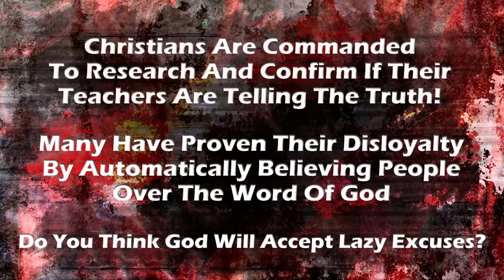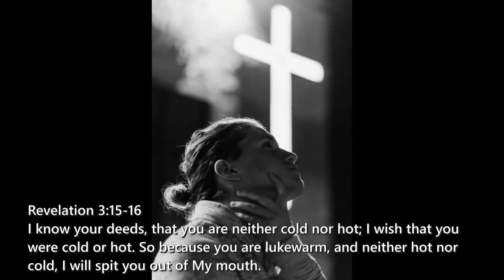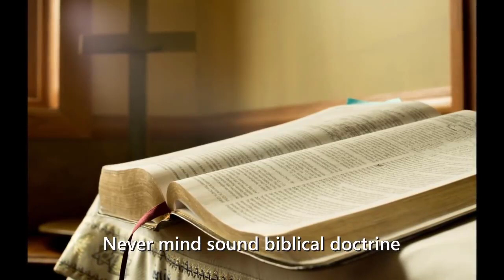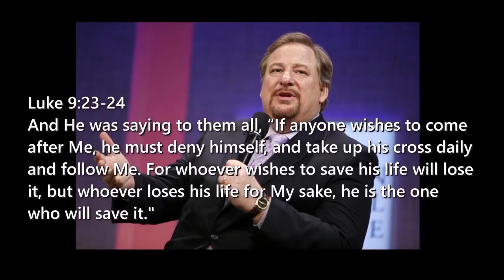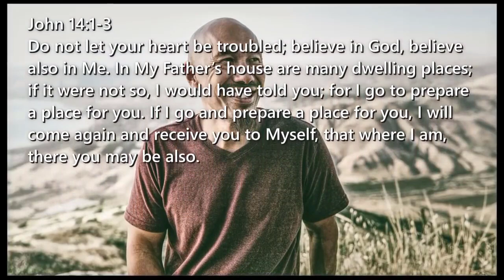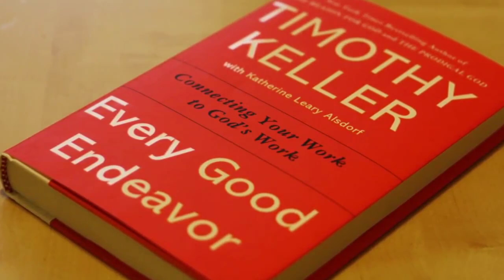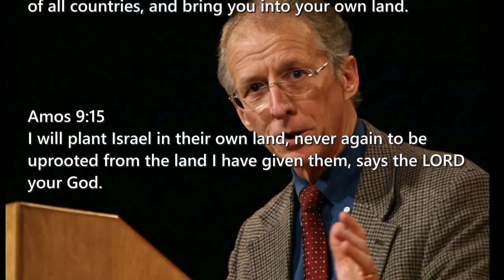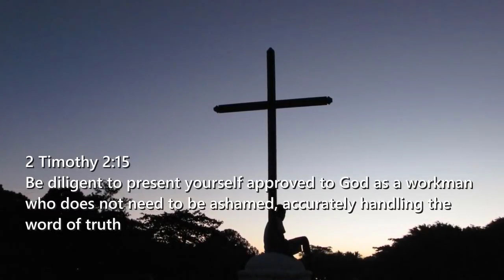Famous Christian Teachers Gone Bad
(used with permission from Tom Dreyer)